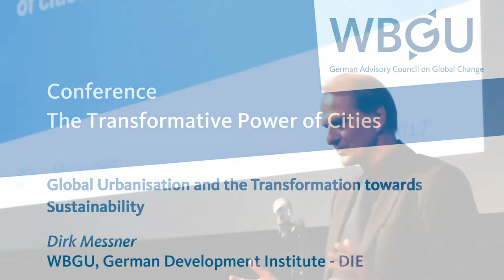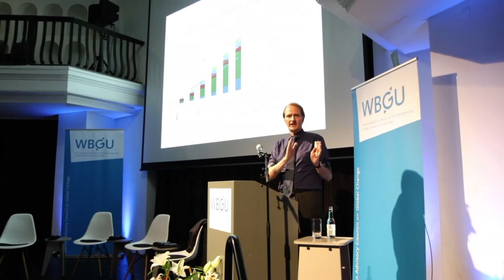WBGU Conference Urbanisation – Keynote 1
WBGU Conference Urbanisation 29 June 2017:
KEYNOTE 1
Global Urbanisation and the Transformation towards Sustainability
Dirk Messner, Chair, WBGU, German Development Institute, Bonn, Germany